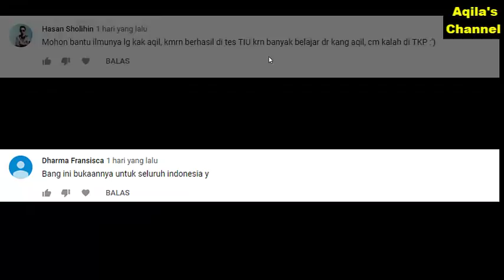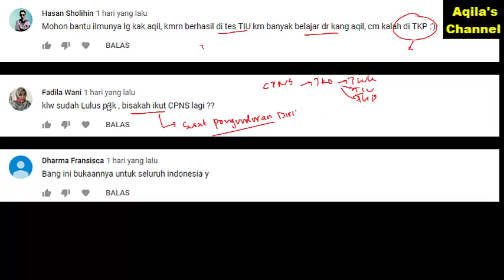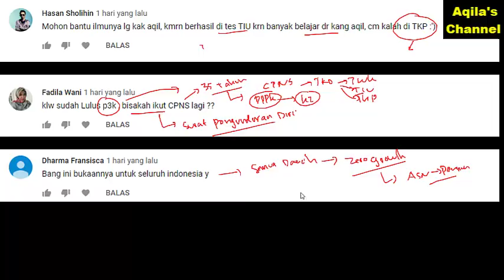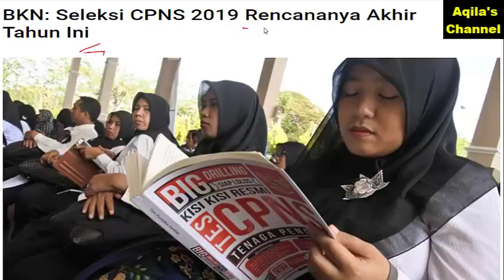ALHAMDULILLAH🙏🙏😇INSYA ALLAH, CPNS 2019 KEMBALI DIGELAR AKHIR TAHUN 2019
Berikut Adalah Cuplikan Video Berisikan Informasi Seputar Pelaksanaan CPNS 2019 yang Insya Allah Akan Kembali Digelar Pada Akhir Tahun 2019 ini. Selamat Menyaksikan, Semoga Bermanfaat. Amin